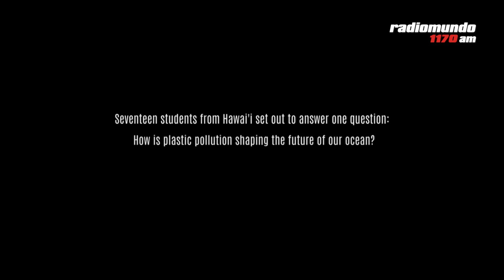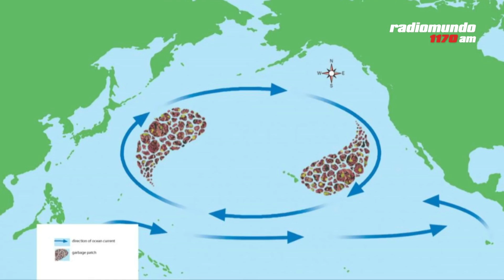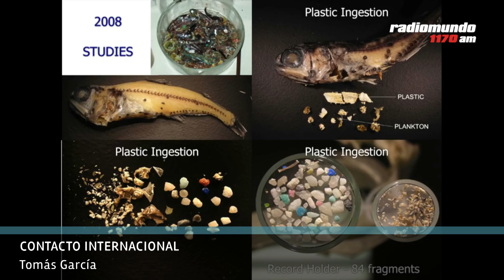Plástico en el mar - Entrevista central - María José González y Tomás García - 2018 06 08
En el Día Mundial de los Océanos, una mirada a tal vez la mayor amenaza que los afecta: las islas de plástico que flotan, inmensas, en las aguas de cada uno y no hacen más que crecer desde hace décadas. Hablan el chileno Tomás García y la uruguaya María José González, los dos involucrados con la economía circular.
Los primeros avances vienen de mediados del siglo XIX, pero fue con la Primera Guerra Mundial que el desarrollo del plástico cobró impulso. Para los años 40 empezó la producción en masa. O sea que el plástico es, digamos, un habitante reciente de la Tierra.

Sin embargo, en el océano Pacífico, a unos kilómetros de la costa de California, en Estados Unidos, se ha generado una acumulación de basura que ya supera el territorio de varios países. Duplica a Chile. Tiene tres veces el tamaño de Francia. Ni que hablar de la comparación con Uruguay. Esa isla de basura es 99 % plástico. Una verdadera isla de plástico. Y, lamentablemente, no es la única.

Hoy es el Día Mundial de los Océanos, y para conmemorarlo vamos a ocuparnos de este tema, vamos a ver qué se está haciendo para reducir esta contaminación y entender cómo podemos colaborar a diario para evitar que se siga produciendo ese tipo basura a ese nivel.

Para eso En Perspectiva recibió en estudios a María José González, ingeniera ambiental, socia fundadora e integrante del directorio de Sistemas B Uruguay, que impulsa la economía circular, y se comunicó vía telefónica con Tomás García, ingeniero chileno gerente comercial de la empresa TriCiclos.